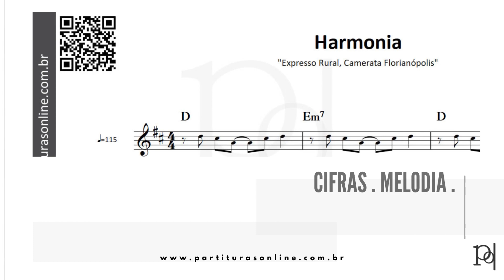Harmonia ♪ Expresso Rural, Camerata Florianópolis | Partitura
Atualizações Diárias..